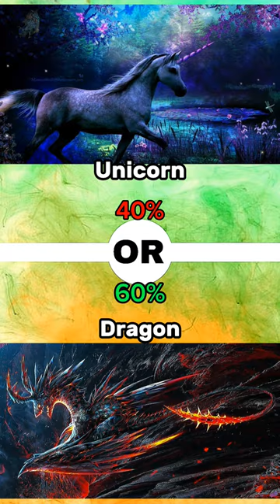Part 97 | OF What Would You Choose?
Gather your closest buddies, and reveal the choices that make us all wonderfully unique! "What Would You Choose?"